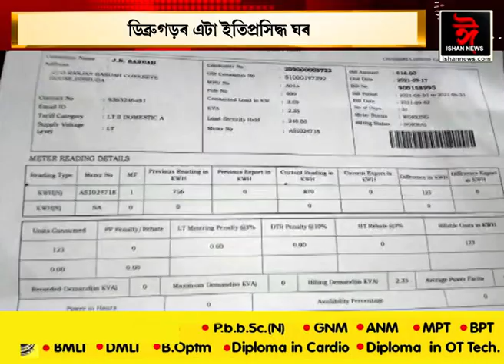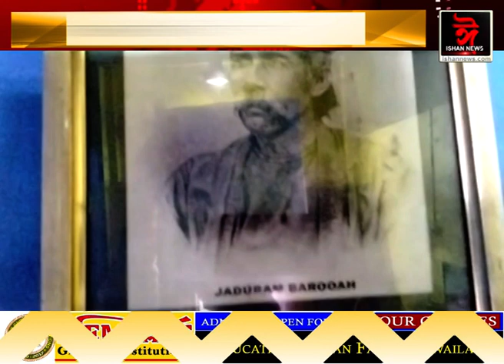ডিব্ৰুগড়ৰ এটা ইতিহাস প্ৰসিদ্ধ ঘৰকলৈ এতিয়া চৰ্চা।